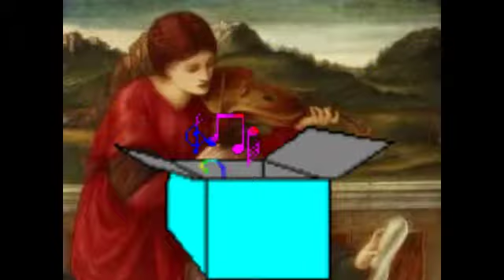Underneath Your Hat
Philosophy of some discription = lol